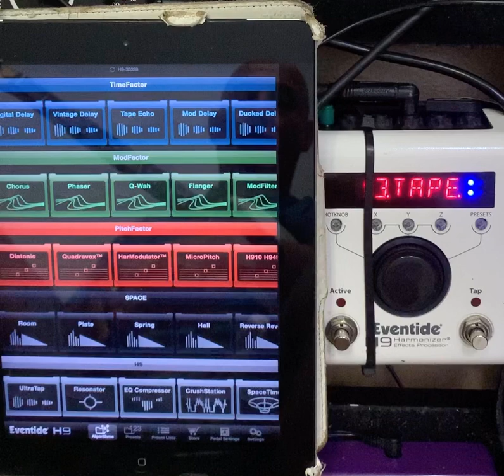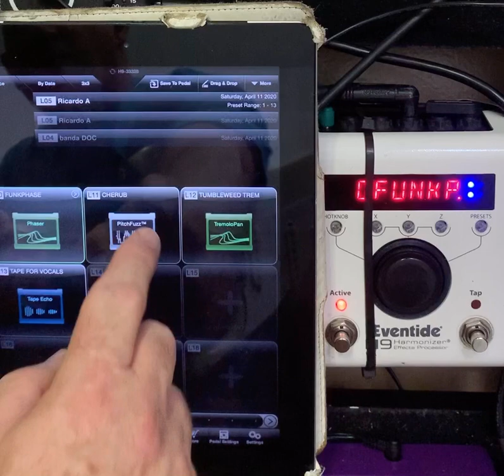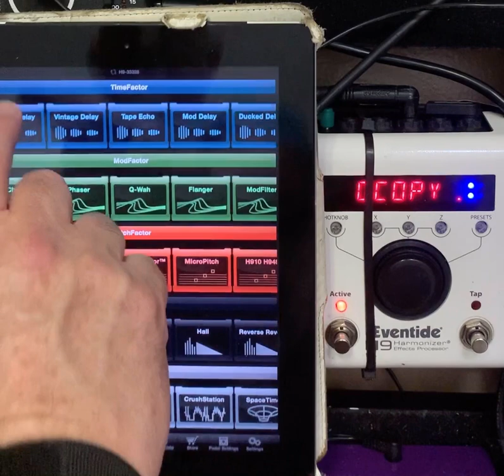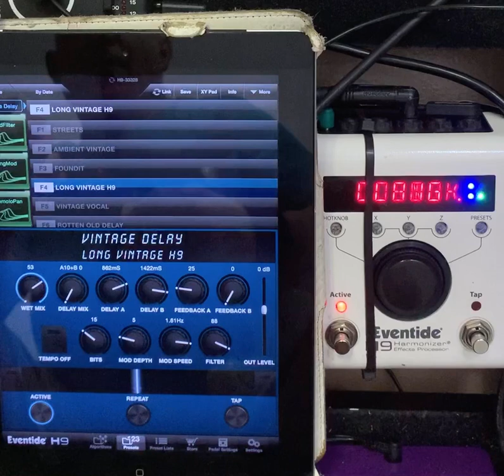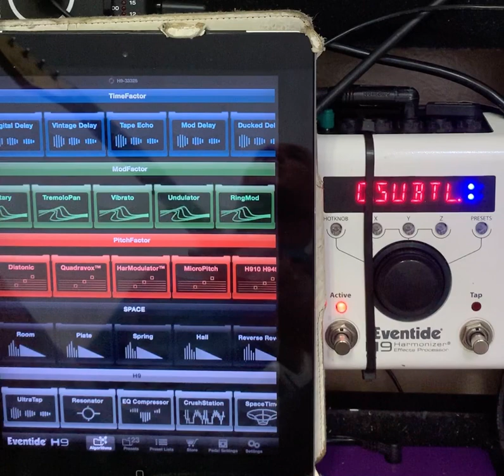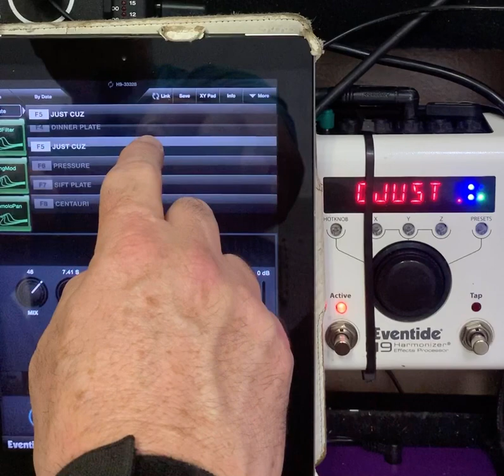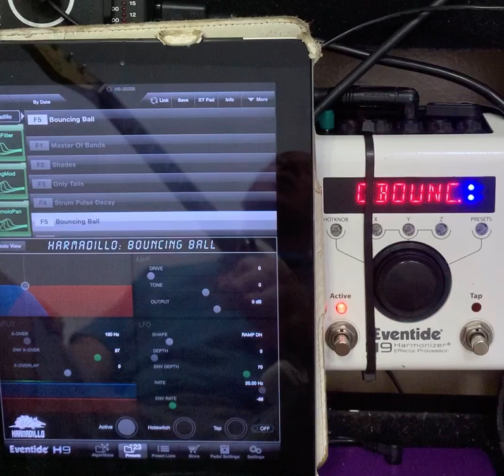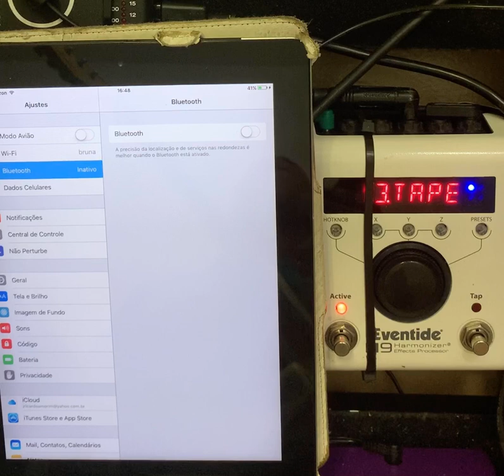Pedal Eventide H9 Max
Uma demonstração das funcionalidades do pedal H9 Max da Eventide.